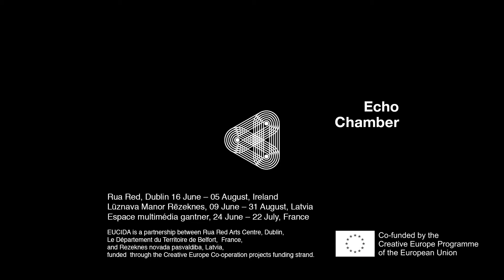Helen MacMahon | Echo Chamber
Artist Helen MacMahon talks about her work 'Mirror Affect' for Echo Chamber exhibition.

This is one 3 parallel exhibitions running simultaneously across Ireland, France and Latvia as part of the EUCIDA project. Six contemporary visual artists have been selected, two from each of the host countries, whose practice is rooted in various aspects of digital technology.

Rud Red, Ireland: 16th June - 05th August
Lūznava Manor Rēzeknes, Latvia: 9th June - 31st August
Gantner Multimedia Space, France: 24th June - 22nd July

Curated by Matthew Nevin of MART
Featuring Adam Gibney, Helen McMahon, Jeanne Briand, Fabien Leaustic, Rasa Smite and Paula Vitola